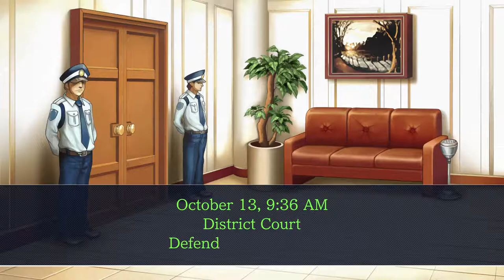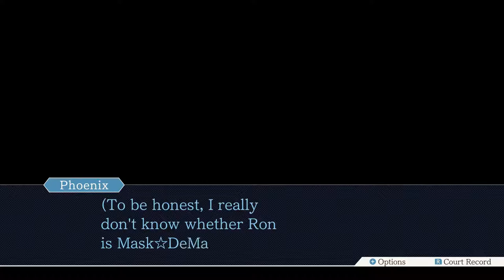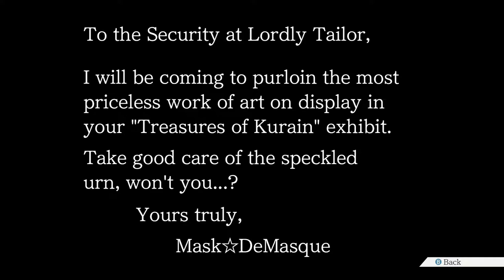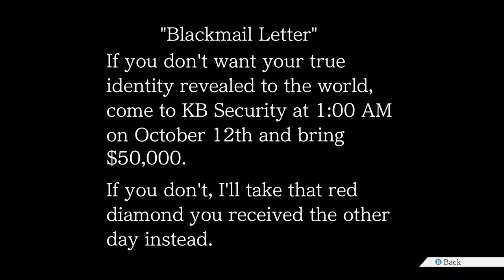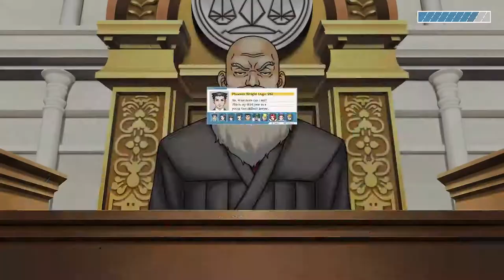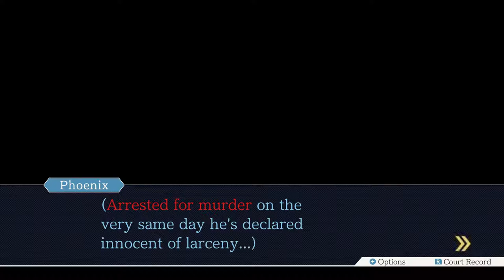Ace Attorney Trilogy - 53 - Broach the Subject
i cannot believe they still haven't fixed this mistake